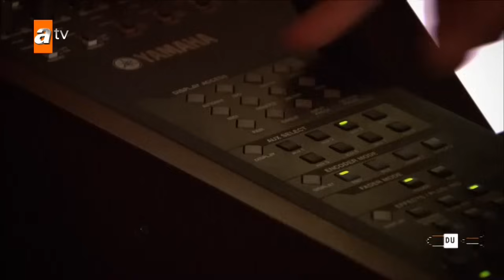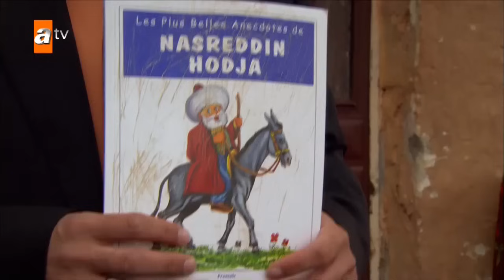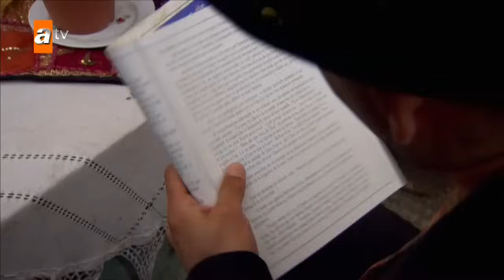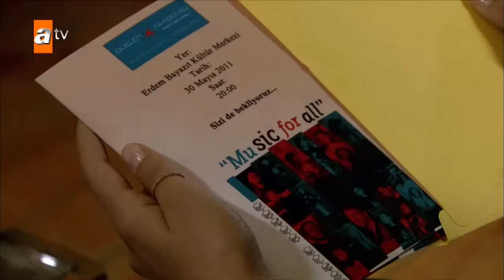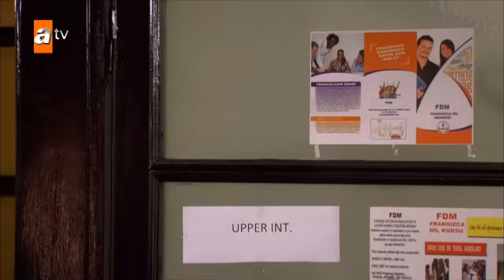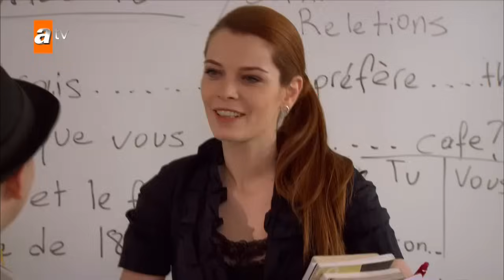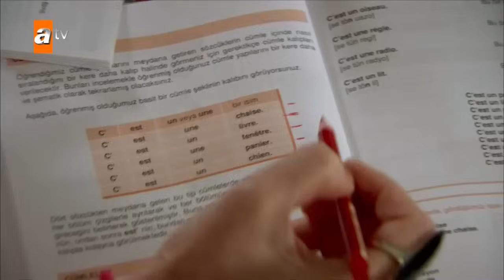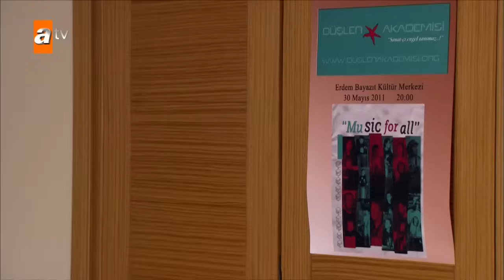Gönülçelen 52. Bölüm - atv